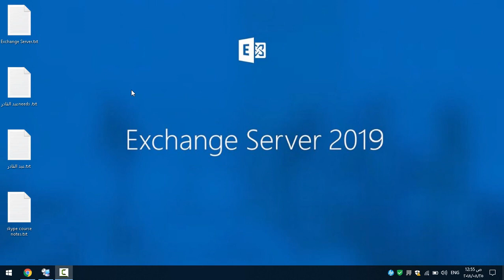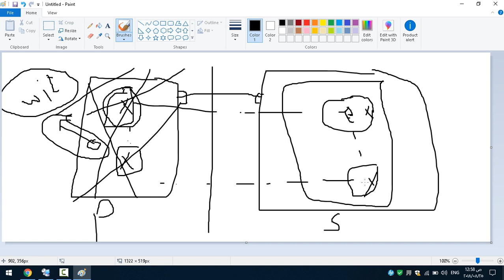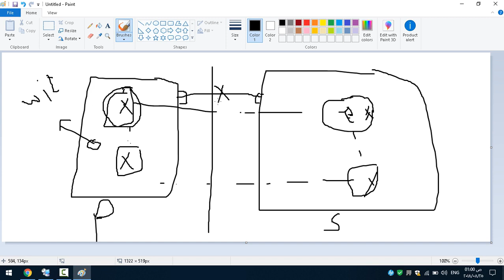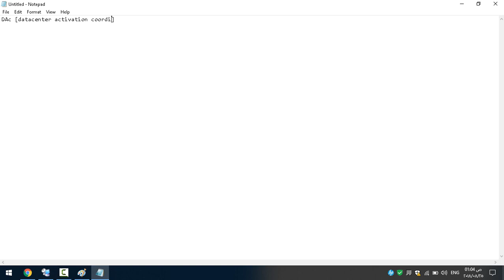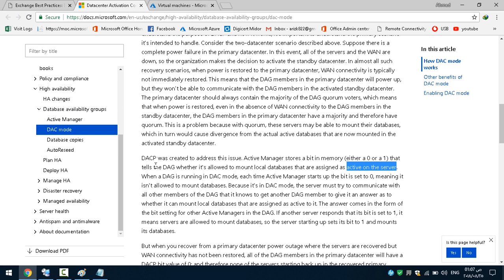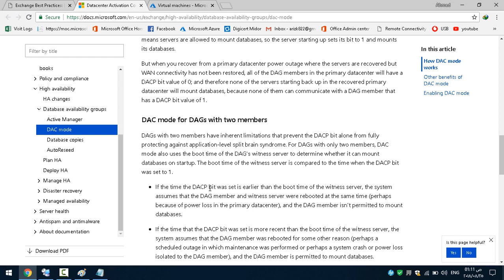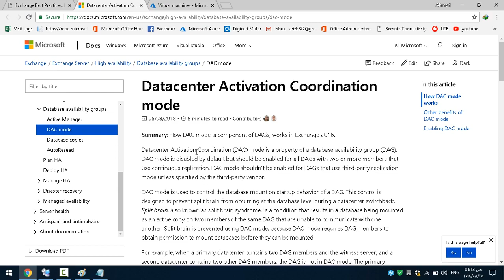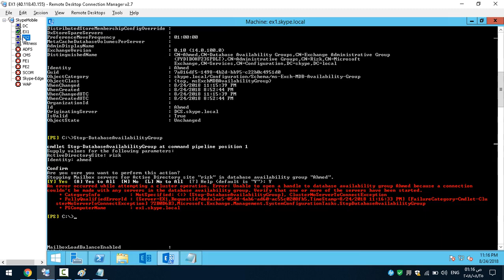127-Exchange Server From Scratch (Datacenter Activation Coordination DAC Part 1) By Eng-Ahmed Rizk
127-Exchange Server From Scratch (Datacenter Activation Coordination DAC Part 1) By Eng-Ahmed Rizk | Arabic